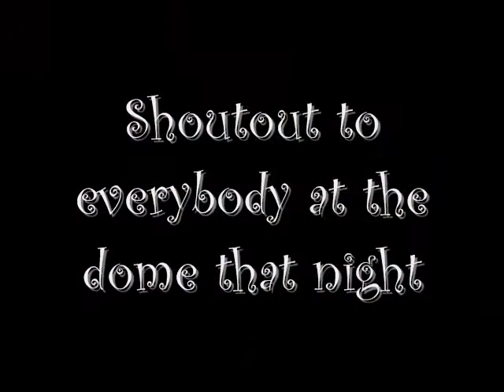A night at van dome part 1